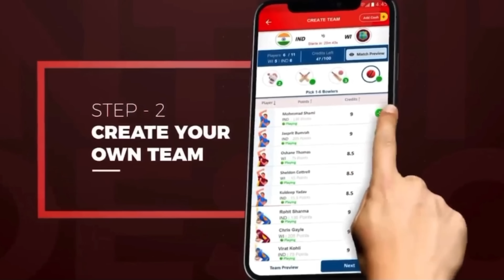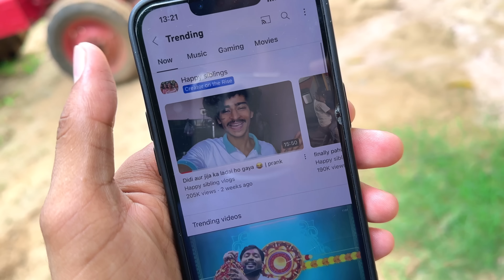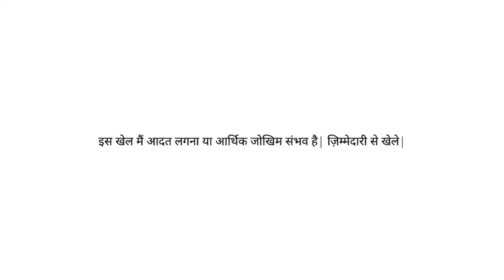trending me aa gaye hum😍